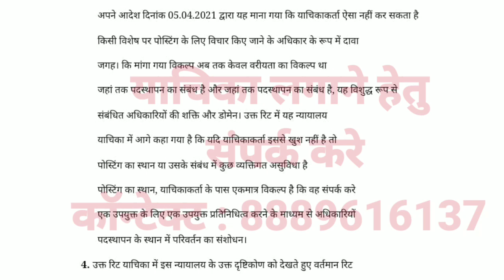छ ग शिक्षक भर्ती | अब शिक्षक की नियुक्ति भी 60 दिन के अंदर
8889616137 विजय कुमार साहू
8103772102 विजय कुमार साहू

दोस्तों जैसा कि आप सभी को पता है शिक्षक भर्ती को पूरे 2 साल हो गए हैं और अभी तक शिक्षकों को और सहायक शिक्षकों को नियुक्ति नहीं मिली है ऐसे में कुछ ऐसी बातें सामने आई हैं जो कि यह बताते हैं कि इस बार भर्ती होकर ही रहेगी उन्हीं तर्कों को इस वीडियो में दिखाया गया है यह सिर्फ तक मात्र है सत्य होने की पुष्टि नहीं की जाती है बाकी सब तो सरकार के हाथ में है इस वीडियो को पूरा देखिएगा वीडियो अच्छा लगे तो लाइक शेयर जरूर कीजिएगा और अभी तक आपने हमारे चैनल को सब्सक्राइब नहीं किया है तो सब्सक्राइब कर लीजिए और बैल आइकन को भी ऑन कर लीजिए

ABOUT THE CHANNEL : examkeyclub is an educational channel.
examkeyclub is a channel which help you to prepare for all teaching exams and also help in research about teaching field here on examkeyclub we discuss everything you need to know for any teaching exam such as CTET TET DSSSB KVS NVS EMRS our vision is to learn more and create more life-long learners and trainers (future teacher) who can give their best to this noble profession

ब्लॉग\वेबसाइट

यूटयूब

टेलीग्राम चैनल

फेसबुक ग्रुप

ट्विटर

इंस्टाग्राम

you have also serch

छ ग शिक्षक भर्ती
अब शिक्षक की नियुक्ति भी 60 दिन के अंदर
c.g. shikshak bharti 2021
cg english medium teacher bharti
cg shikshak bharti letest news
cg teacher bharti latest news today
cg teacher bharti new update
cg teacher sthaniya bharti
exam key club